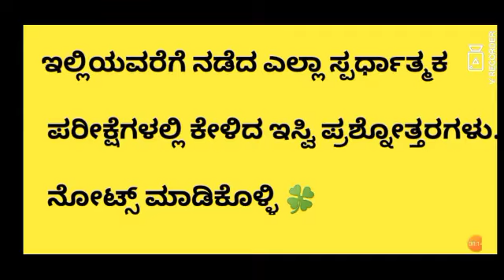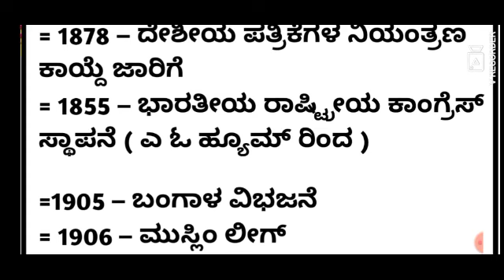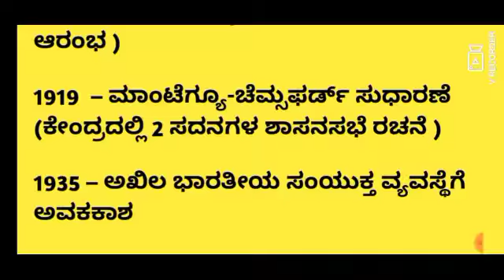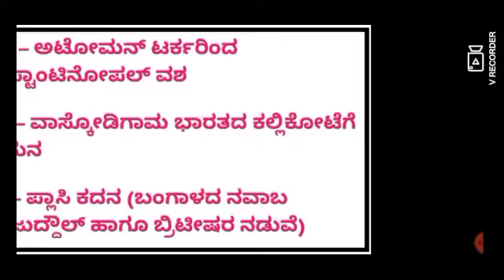ಇತಿಹಾಸ/HISTORY ಇಸ್ವಿಗೆ ಸಂಬಂದಿಸಿದ ಈ ಹಿಂದೆ ವಿವಿಧ ಪರೀಕ್ಷೆಗಳಲ್ಲಿ ಕೇಳಿದ ಪ್ರಶ್ನೆಗಳು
ಇತಿಹಾಸ/ಇಸ್ವಿಗೆ ಸಂಬಂದಿಸಿದ ಈ ಹಿಂದೆ ವಿವಿಧ ಪರೀಕ್ಷೆಗಳಲ್ಲಿ ಕೇಳಿದ ಪ್ರಶ್ನೆಗಳು